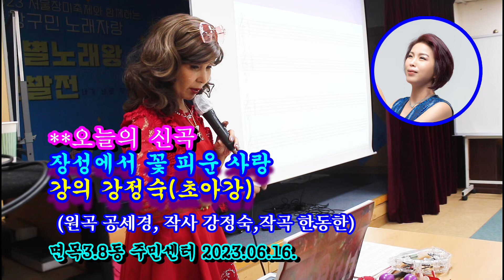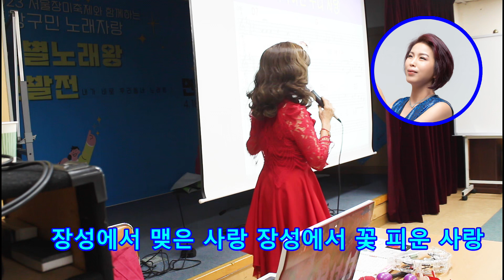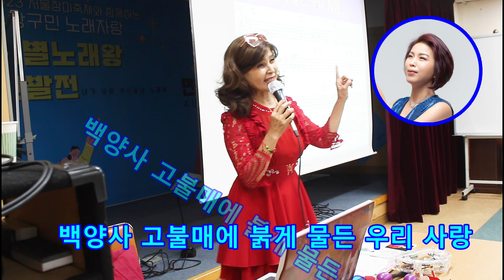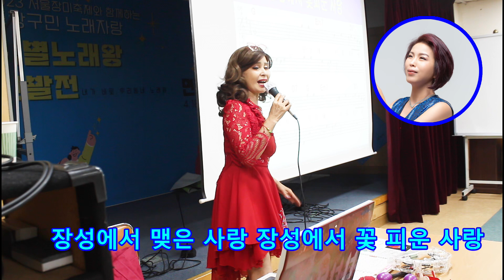신곡@장성에서 꽃 피운 사랑@강정숙@초아강@노래교실@면목3.8동 주민센터@2023.06.16.@원곡 공세경@작사 강정숙@작곡 한동한